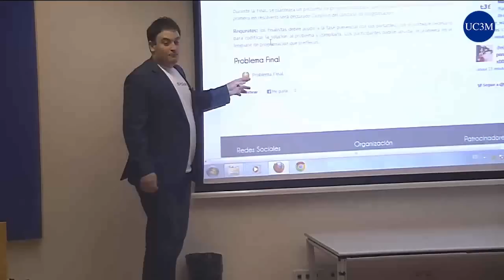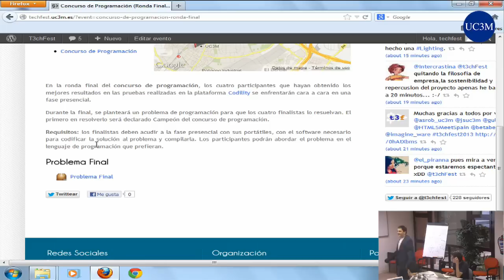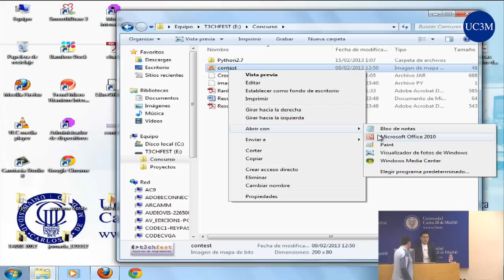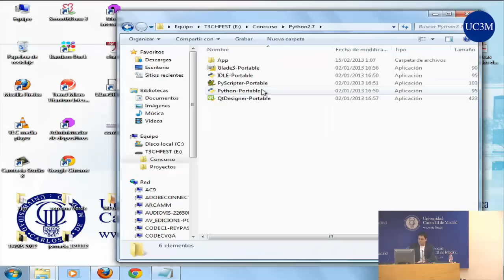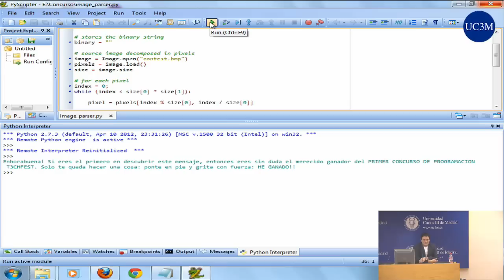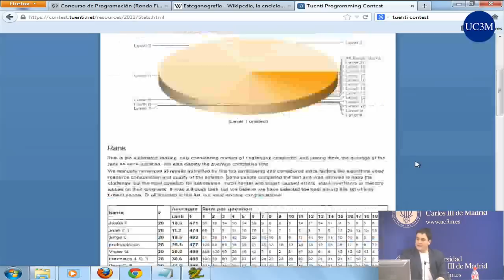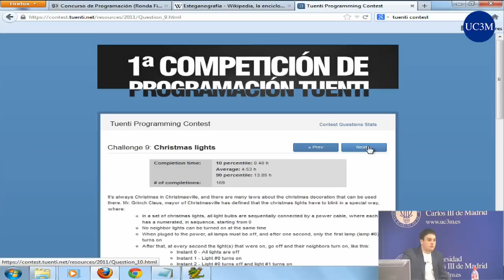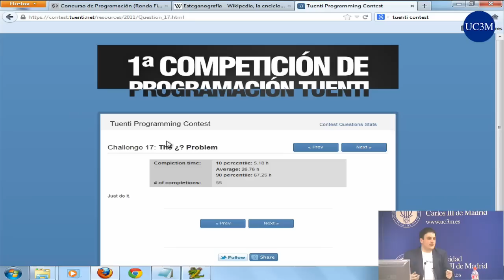[t3chFest 2013] Concurso de Programación (Ronda Final)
Título: Concurso de Programación (Ronda Final)
Participantes: Ernesto Carvajal Lastres, Álvaro Parra de Miguel, Álvaro Torralba, Alejandro Jiménez Hidalgo.

En la ronda final del concurso de programación, los cuatro participantes que hayan obtenido los mejores resultados en las pruebas realizadas en la plataforma Codility se enfrentarán cara a cara en una fase presencial.

Durante la final, se planteará un problema de programación para que los cuatro finalistas lo resuelvan. El primero en resolverlo será declarado Campeón del concurso de programación.